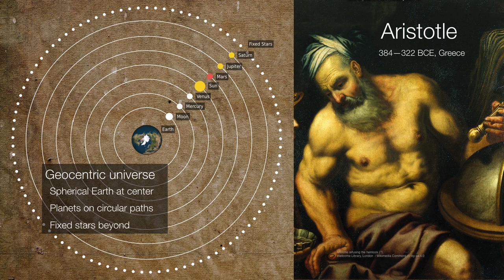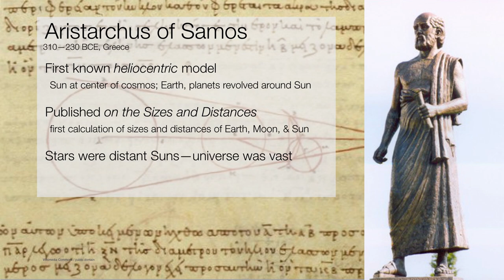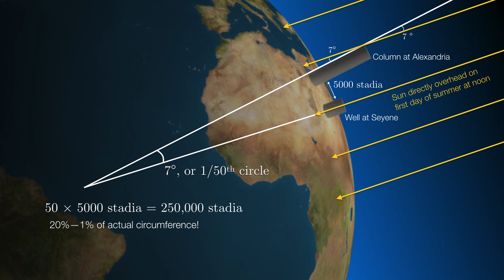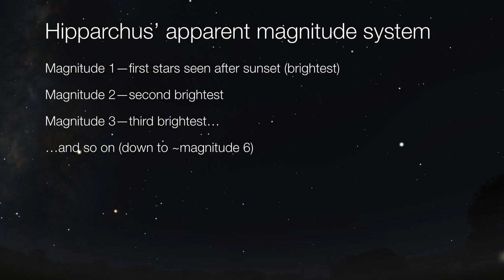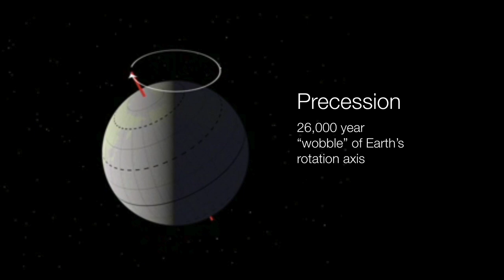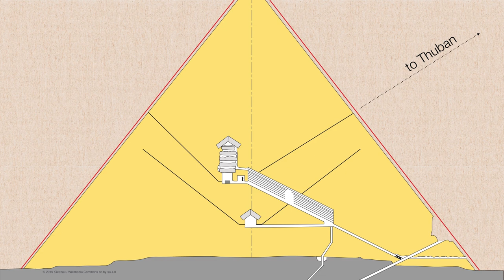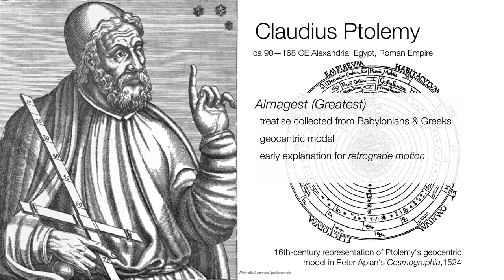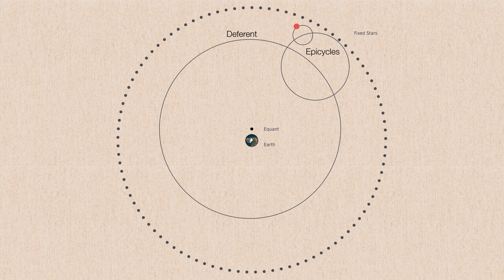Ancient Greek Astronomy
How the ancient Greeks understood the universe; what they got right and what they got wrong. How Aristotle understood the Earth was round by observing lunar eclipses; how Aristarchus of Samos used these results to work out the relative sizes of Earth, the Sun, and Moon, how Eratosthenes of Cyrene measured Earth's circumference, and how Hipparchus of Nicaea determined created the first catalog of stars and discovered Earth's 26,000 year axial precession, Finally, we take a look at Claudius Ptolemy's collection of works in the Almagest, and how he came up with a system of epicycles to explain planets' retrograde motion.